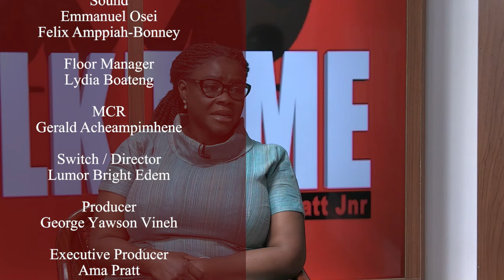TalkTime : Ms. Kathleen Addy Chairperson NCCE, Tackles Election Year Civic Duties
TalkTime tv show hosted by Bless Koku Alamasor, welcomed a guest: Ms. Kathleen Addy, the Chairperson of the National Commission for Civic Education (NCCE).

This timely episode delved into the vital role of the NCCE in preparing Ghanaians for informed and responsible participation in the upcoming polls.

Ms. Addy, a seasoned champion of civic education, shared her insights and expertise on some critical issues.